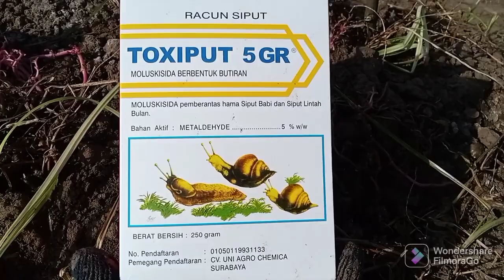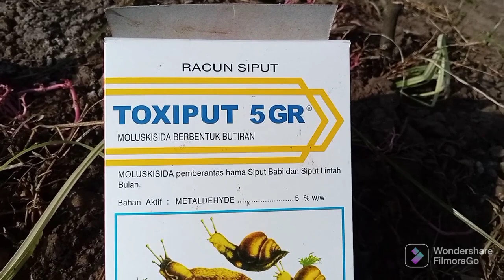AWAS..! JANGAN LENGAH MENANAM DI LAHAN JANDA | penting diperhatian hal berikut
awas.. jangan sampai lengah menanam tanaman di lahan bekas karena masih banyak organisme pengganggu tanaman (OPT) yang bisa memangsa ataupun memakan tanaman yang baru saja kita tanam.